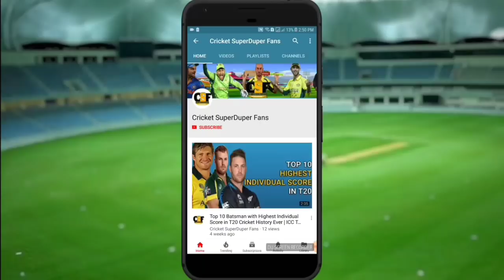Pakistan Playing 11 Against Australia 1st t20 2018 | Pakistan vs Australia 1st t20 2018 Plaing XI